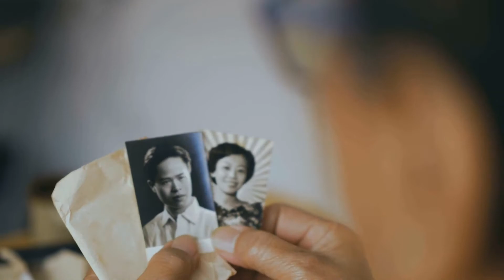Family Story Virtual Summit Information